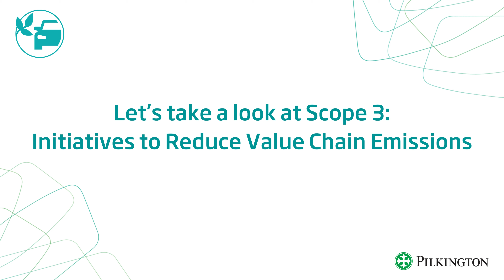Our Road to Carbon Neutrality - Initiatives related to Scope 3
🌍💚 Our Road to Carbon Neutrality

We are committed to a sustainable future.

The NSG Group has the target to reduce its overall emissions by 30% by the year 2030 and reach carbon neutrality by 2050. Thus, we are actively working on various projects to address environmental challenges and continue to make daily efforts to find solutions to change our surrounding and improve our world.

We want to take you with us on our sustainability journey and have created five shorter videos and one video in full length explaining our initiatives and giving you interesting insights:
• Overall Roadmap to Carbon Neutrality
• Initiatives to Reduce Our Direct Emissions from Production (Scope 1)
• Initiatives to Reduce Indirect Emissions from Energy Consumption (Scope 2)
• Initiatives to Reduce Value Chain Emissions (Scope 3)
• Sustainability Facts & Figures about Automotive

We have to act now to save our planet 🌍💚